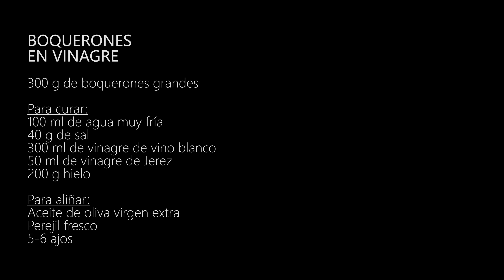BOQUERONES EN VINAGRE | Trucos y consejos para hacerlos en casa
Cómo preparar boquerones en vinagre de forma fácil y segura. Una de las tapas españolas más populares y ricas que puedes encontrar en bares y tabernas. Requiere sus tiempos, pero realmente es muy fácil de hacer en casa.

300 g de boquerones grandes

Para curar:
100 ml de agua muy fría
40 g de sal
300 ml de vinagre de vino blanco
50 ml de vinagre de Jerez
200 g hielo

Para aliñar:
Aceite de oliva virgen extra
Perejil fresco
5-6 ajos

Si quieres estar al día de todas mis novedades y saber antes que nadie las recetas que estoy preparando para subir al canal, no dudes en seguirme a través de mis redes sociales: @lasrecetasdemj
Fotos extras, avances, recetas exprés, restaurantes, viajes, algo de humor en mis Historias y mucho más... 😉

¿Estudias español? Activa los subtítulos y aprende español mientras cocinas.

2020